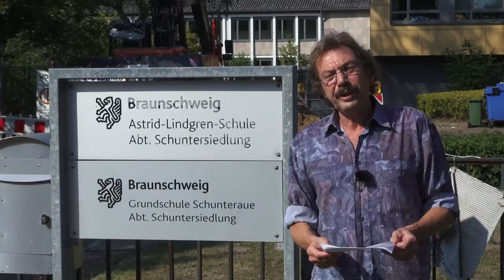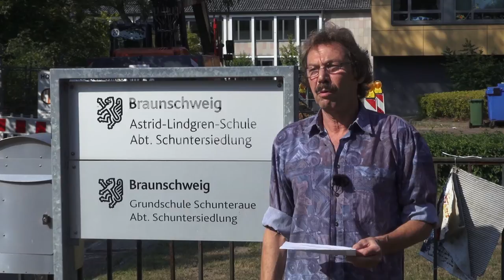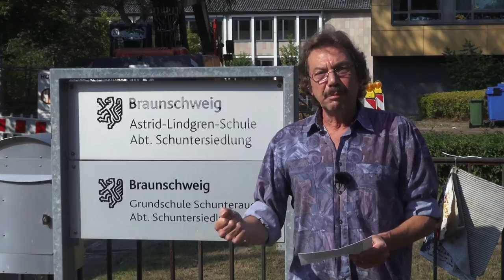Hans-Georg zum Thema Bürgerinitiative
Hans-Georg kandidiert für den Rat der Stadt Braunschweig im Wahlkreis 33 - Nördlicher Ring